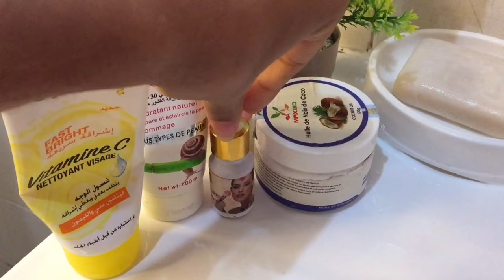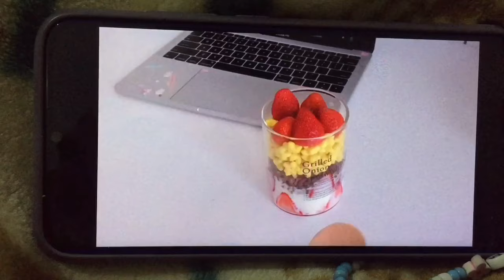December vlog🌸2#daywithme حيدت العݣز و جمعت حوايجي/خريجة مع مامي (cleaning motivation 🏵️grwm🧡out)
مرحبا بكم في قناتي 😍نتمنى يعجبكم المحتوى و شكرا لكم على كل كلمة زوينة كتخليوها ليا في التعاليق و متنساوش تشتاركو عندي فالقناة للتشجيع و المزيد من الڤيديوهات ان شاء الله 😍